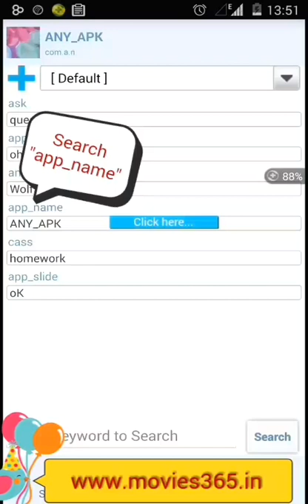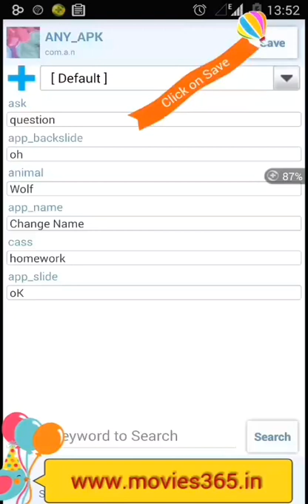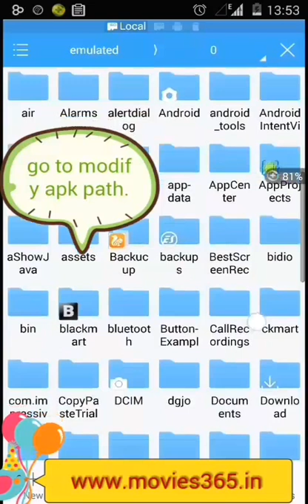How To Change App Name On Android 2015-16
Hey youtube this video will be showing you how to change the name of any app on an android device

-free app
-NO ROOT NEEDED
-super easy to do
logo editor
apk editor pro
hide app icon
free android app
PLEASE
more reviews will come! THX!